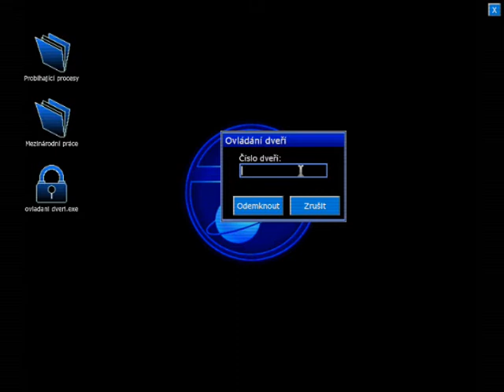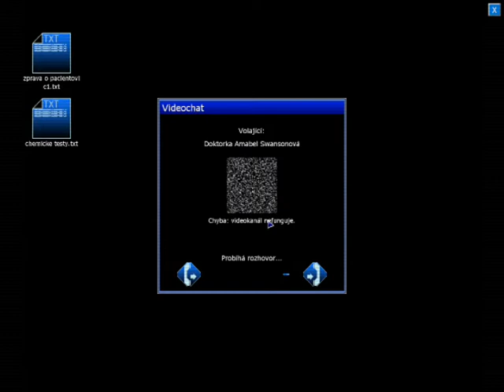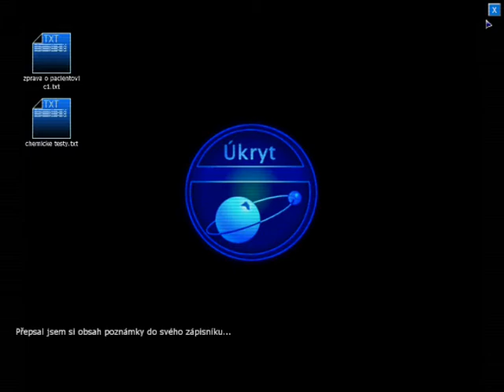Czech let's play: Penumbra: Black Plague /part 5/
POKUD CHCETE PODPOŘIT MOJI TVORBU, OBJEDNEJTE SI COKOLI NA NÁSLEDUJÍCÍM ODKAZU